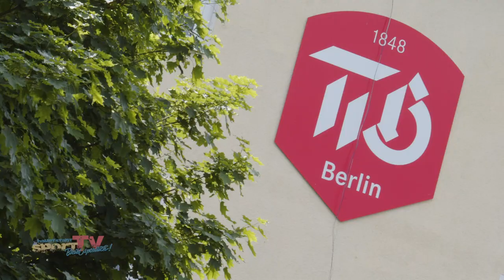GEMEINSCHAFT, SPASS UND FAIRPLAY | Capital Cup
Im Herzen des Touch-Rugby-Universums erstrahlt der Capital Cup in all seiner Pracht! Dieses unvergleichliche Turnier, ausgerichtet von Touch Berlin, ist ein Schmelztiegel aus Fairplay, Teamgeist und purer Leidenschaft.